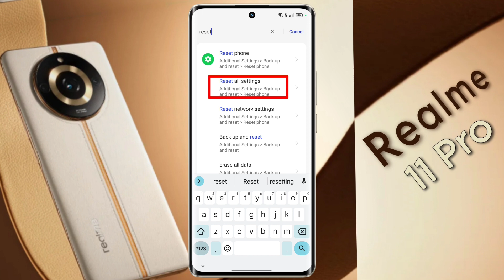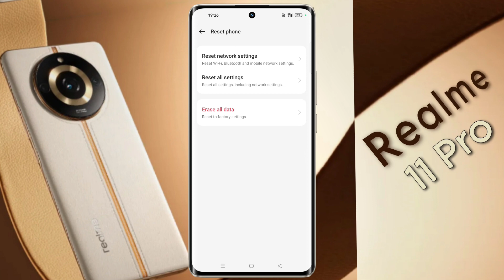Realme 11 Pro Phone Settings Reset | How to Reset Settings in Realme 11 Pro 5g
Realme 11 Pro 5g – System Settings Reset | Realme 11 Pro me Phone Settings Reset Kaise Kare

Ⓟ︎Ⓡ︎Ⓞ︎Ⓑ︎Ⓛ︎Ⓔ︎Ⓜ︎: Phone Settings Reset [No Data Loss]